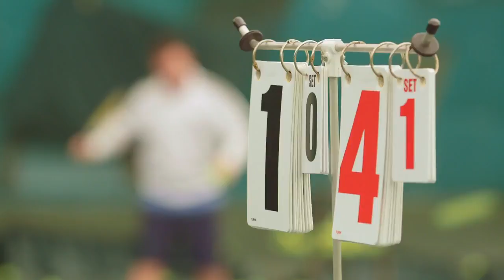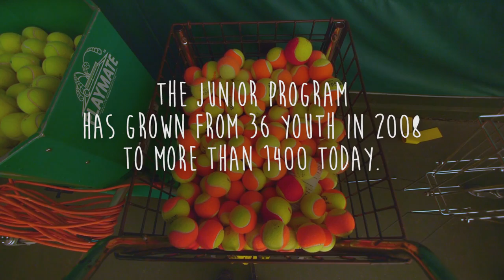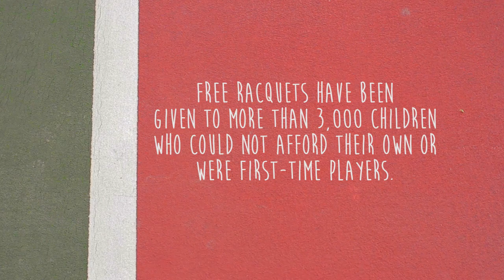Taking+the+Game+to+the+Community HD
Woods Tennis Center located in Lincoln, Nebraska is a public tennis facility with 6 indoor bubbled courts and 9 outdoor lighted courts.  This is a public facility centrally located in Lincoln in Woods Park.  This video highlights some of the programming provided at the facility and the capital campaign to replace the bubbles with a permanent 6 court structure and also add three more outdoor courts.